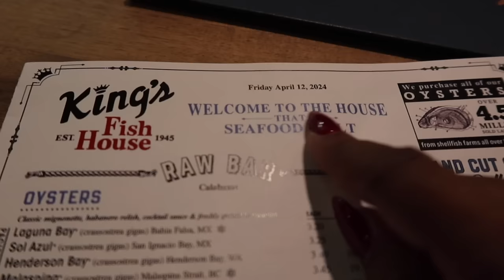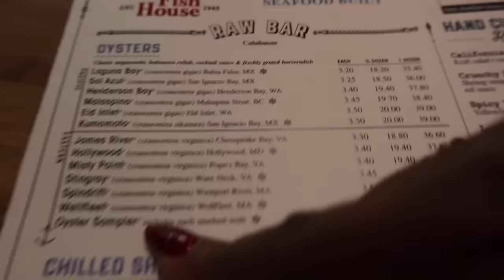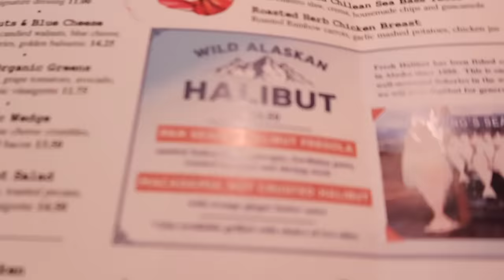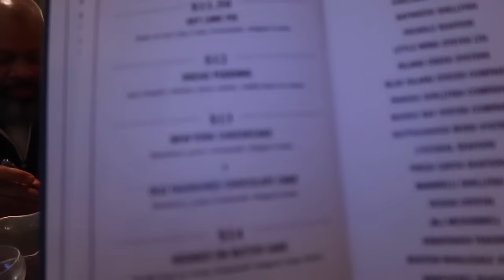I'm Her Real Mom | 2024 Vlog | That Chick Angel TV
Vote for me for Our Podcasts & A Black Lady Sketch Show:
Outstanding Podcast in SelfCare/Lifestyle
(Is This Going To Cause An Argument)
Outstanding Podcast in Arts & Entertainment
(Here’s The Thing)
Outstanding Variety Show
(A Black Lady Sketch Show)

(Here’s The Thing)
Outstanding Variety Show

Mommy Confessions
And everywhere podcasts are found!